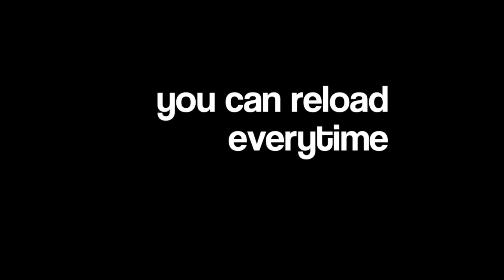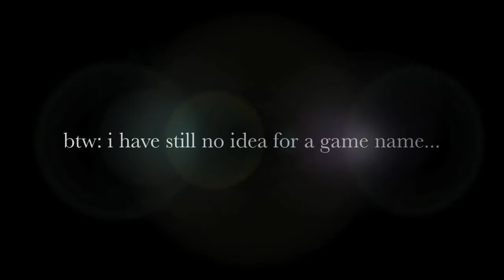unnamed webgame - teaser 1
this is the first "hello world" from my new game im working on.

play on every website in the web (in your normal firefox browser), collect money, build some stuff and see everything from everyone who plays with us.

btw: i cant find a nice name for the game, so suggestions are welcome :-)